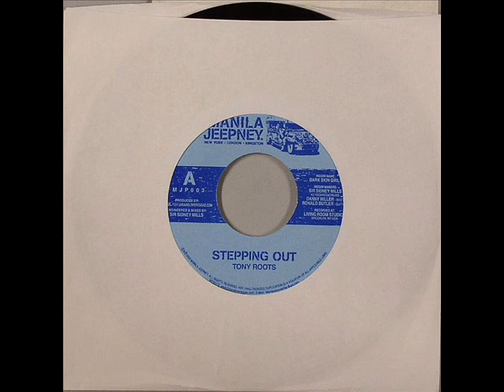Tony Roots Steping Out - Manila Jeepney 7" - DJ APR